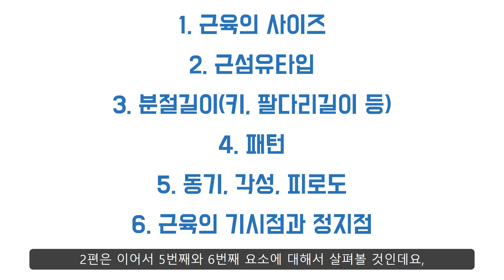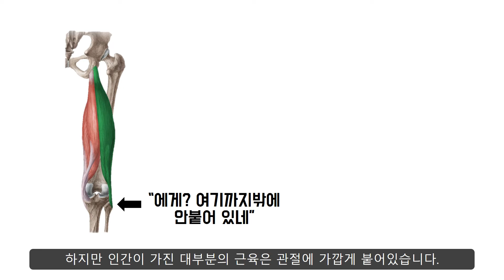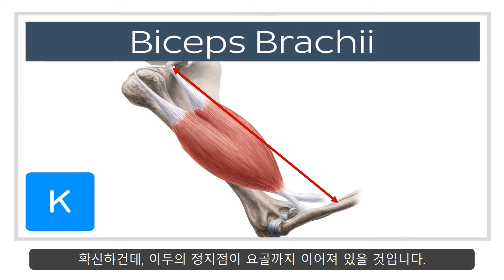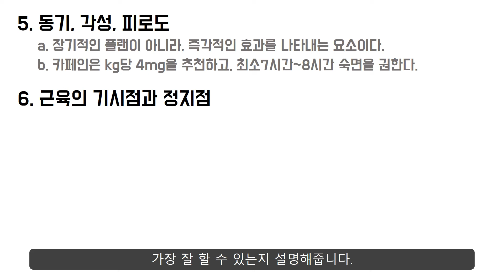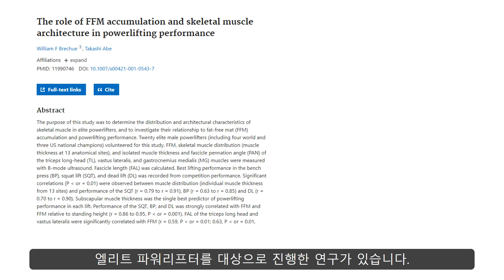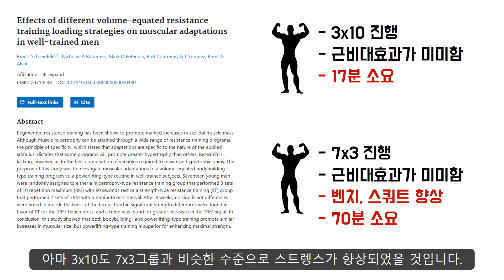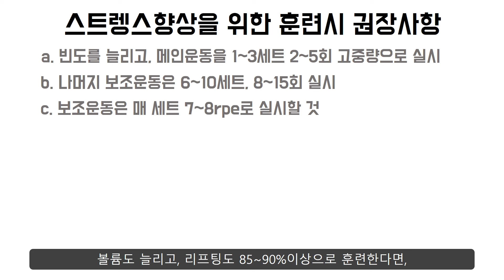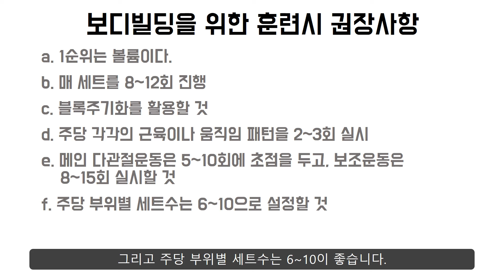2편] 스트렝스와 근육에 영향을 미치는 6가지